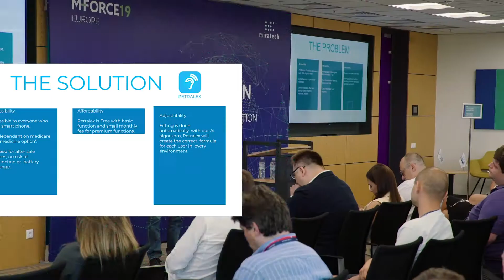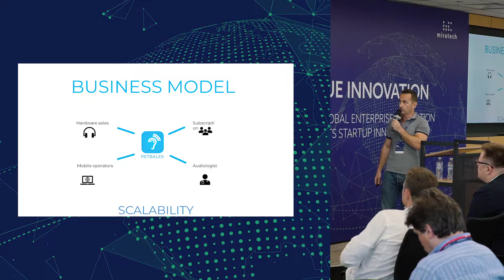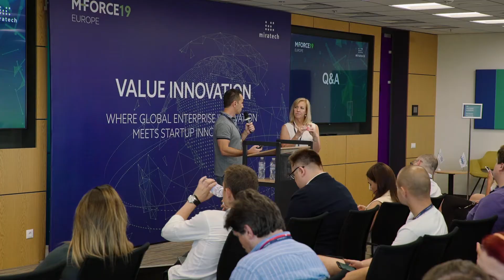IT4YOU/Petralex hearing aid app at M-Force 2019 Europe Pitch Day - Arik Bolotin (Co-founder)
Petrlax is a smart phone based hearing aid. Such Aid is for people who either are not happy with existing hearing aids or people who cannot afford a hearing aid.